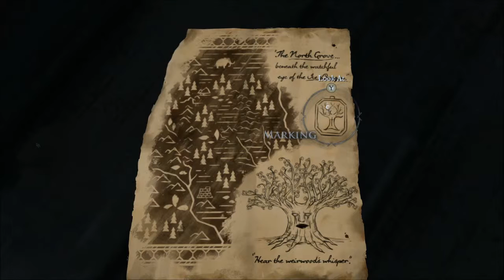Womble Plays Tell Tale's The Game of Thrones (Ep3) (P1)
So this is my time to shine. I am at the wall. I will take the oath, and as soon as I do so. I have to fucking break it. GREAT!!!

Also Mira struggles with a coal boy... who is now trust worthy. :P